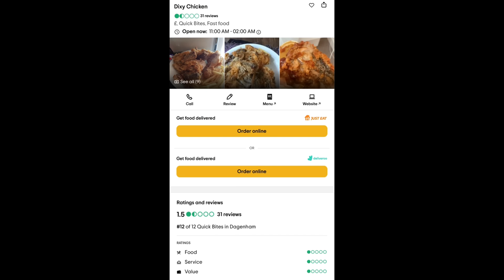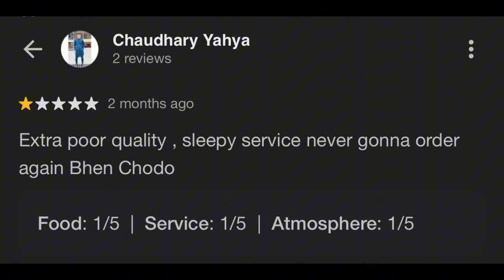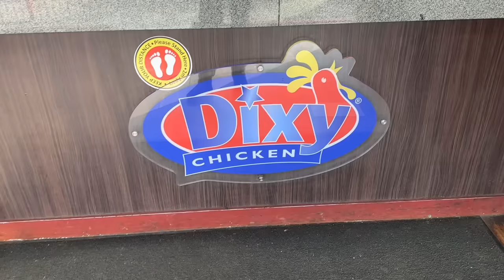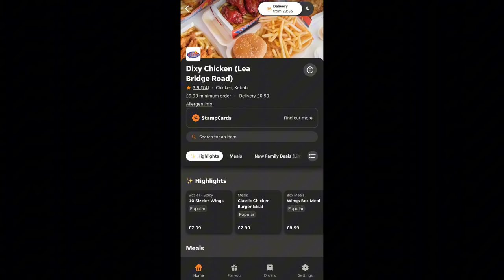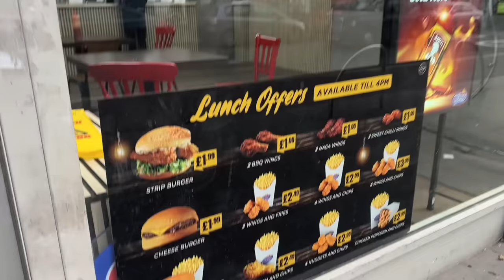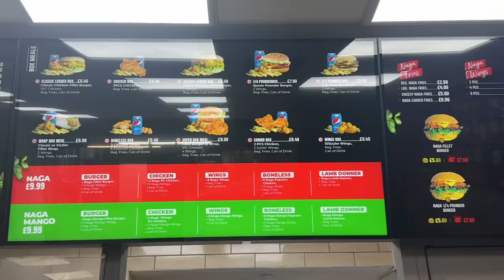Eating at the BEST and WORST-Rated chicken shop in London!!!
Today I travelled to the best rated chicken shop and worst rated chicken shop in London, surprisingly they were both dixy chicken branches! I know! The locations are:

- Best rated - Dixy Chicken, 646 Lea Bridge Rd, London E10 6AP
- Worst rated - Dixy Chicken, ‪258 Rainham Road South, Dagenham RM10 7UU‬

I hope you enjoyed this video and smash the like button ♥️